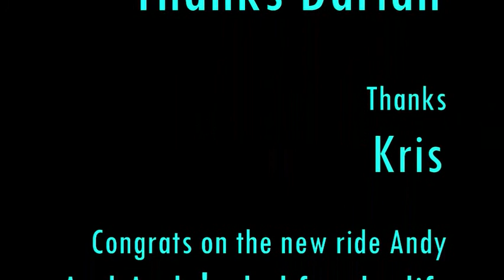Oxford falls mixed 2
Mountain biking downhill at oxford last weekend was also a photoshoot